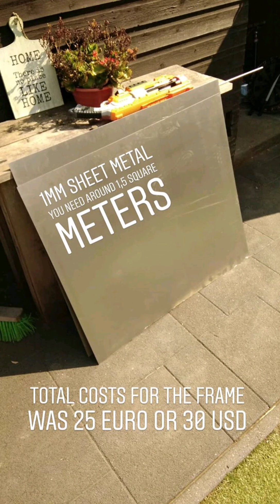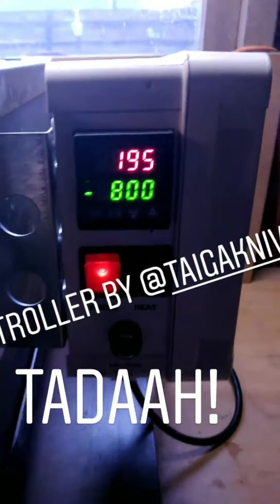Building a digitally controlled oven for knifemaking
Ok, let's build an electric heat treating oven!

As a knifemaker I wanted to upgrade my heattreat, so here's a video to show you how I built it.

First 3d sketch was done in Google Sketchup, with the official size of the firebricks.
This way its easy to see how all parts will fit.

Cheers Mark